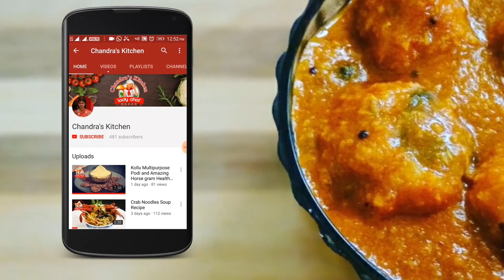அவல் மிக்சர் செய்வது எப்படி | aval mixture recipe in Tamil | evening snacks recipe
This video content having tasty special aval mixture recipe \ poha mixture recipe. it is very easy to make with simple ingredients. friends try this tasty aval mixture snacks recipe and tell your feedback.

ரவா லட்டு செய்வது எப்படி | Rava laddu in Tamil | sweet recipes in Tamil  | Rava recipes in tamil

பாதுஷா செய்வது எப்படி | badusha sweet recipe | Badusha Recipe in Tamil | How to make Badusha at home

அவல் மிக்சர் செய்வது எப்படி aval mixture recipe in tamil mixture recipe evening snacks recipe in tamil festival recipe in tamil healthy snacks recipe